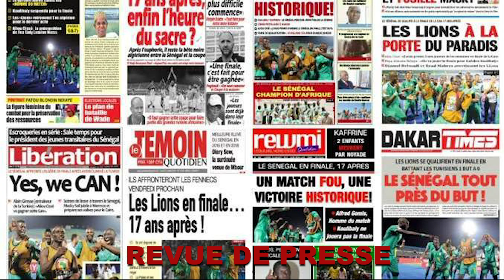REVUE DE PRESSE DJADJI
Adresse :Camberene 1   au rond point du terrain Diamono en face de la plage